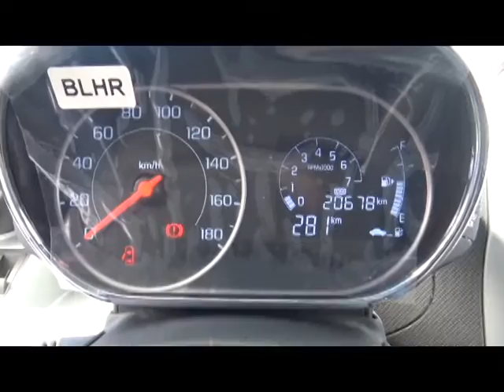Chevrolet / Beat / 2020 - 2346